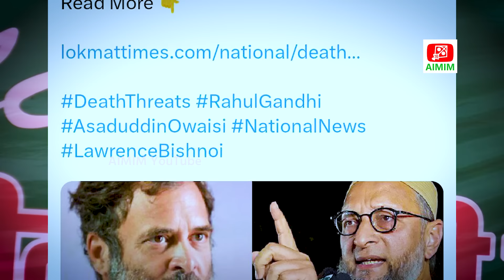Kya Lawrence Bishnoi marega Owaisi ko? Suno Asaduddin Owaisi ka karara jawab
Asaduddin Owaisi ko Lawrence Bishnoi diye dhamki phir kya huwa dekho

Yeh news Lokmat Times ke article pe banaya hai